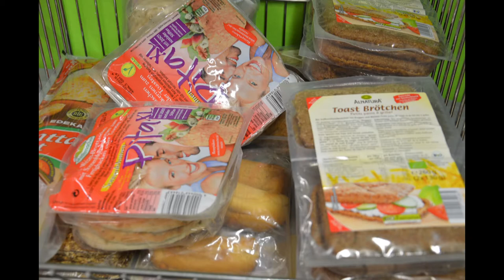Die Fürther Tafel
Schüler*innen der Leopold-Ullstein Realschule haben mit der Leiterin der Tafel Fürth, Frau Cieplik, gesprochen. Sie wollten wissen, was an der Tafel fair, ökologisch und nachhaltig ist.